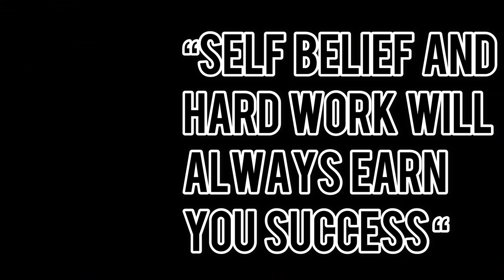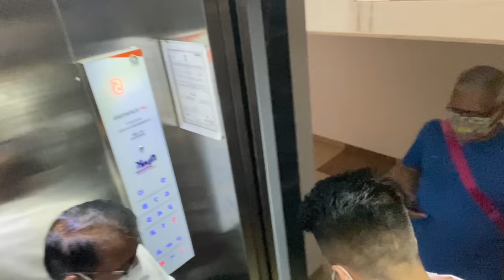नवीन गाडीवर पहिली फॅमिली TRIP😍 | Car Delivery and Family Trip | Vlog #70 | Mahajan Family